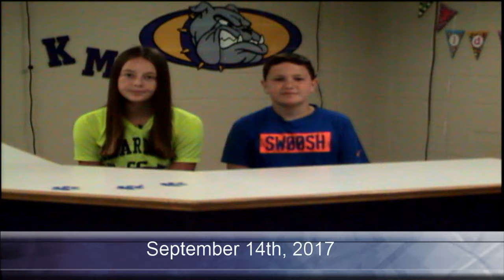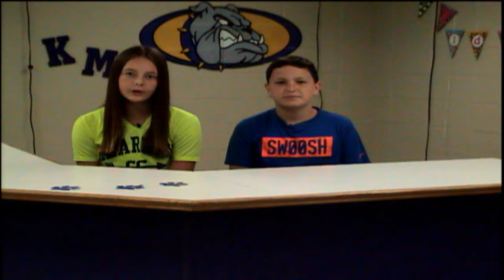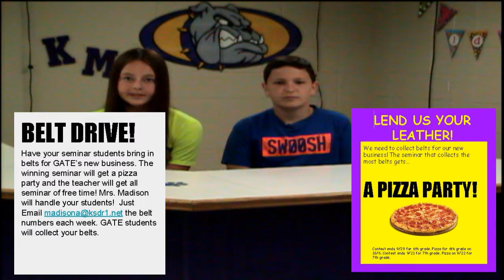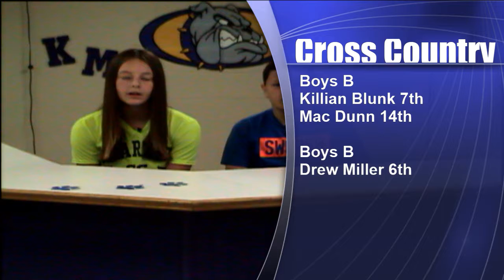9 14 17 2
KMS Media 7 students write, film and publish the daily announcements –Bulldog Bulletin for 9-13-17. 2nd Hour. Bulldog Bulletin